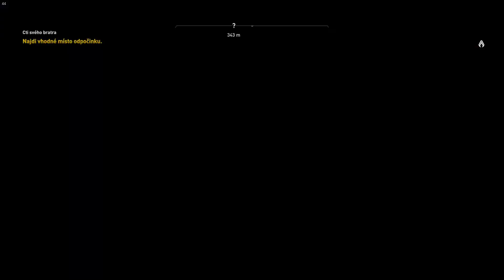Assassins Creed Origins - Hidden Ones - Cti svého bratra